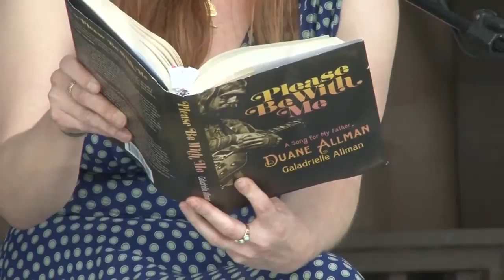Duane Allman's Daughter Returns to Macon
April, 2014: Galadrielle Allman came back to The Big House to promote her book "Please Be With Me"